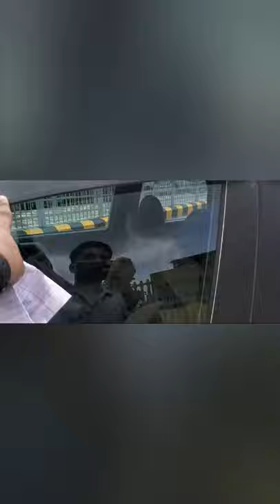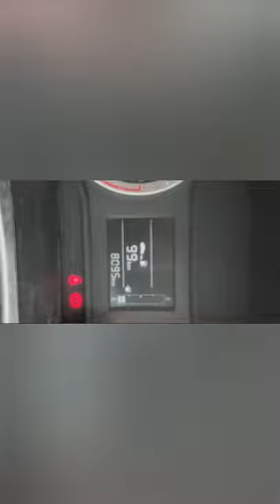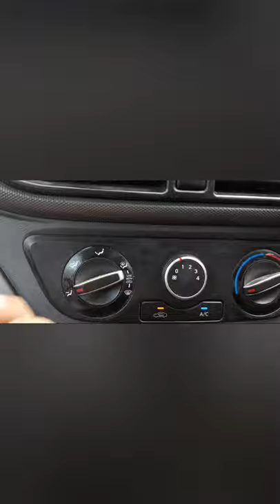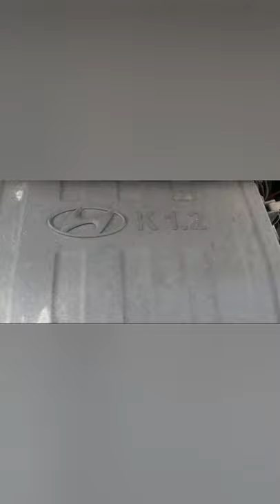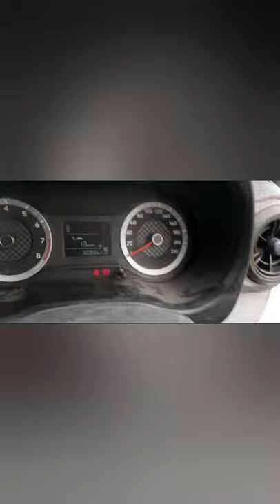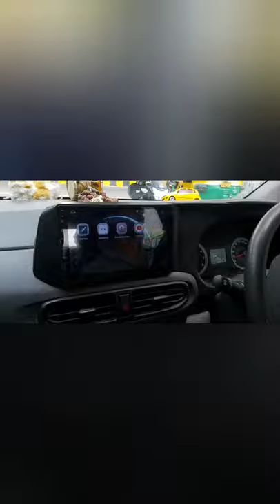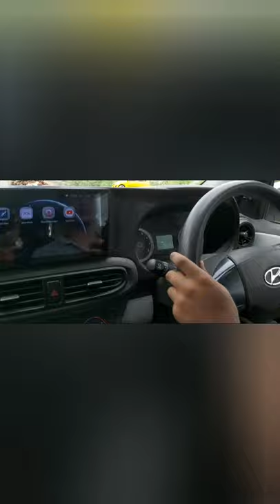Hyundai grand i1o nios full deatiled video modify with 15 inch alloys#hyundaigrandnios |ownership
Rao1000_